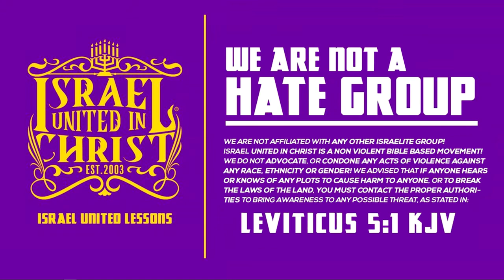Unveiling The Mystery of The Messiah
City/State: Brockton, Massachusetts
School Address: 244 Liberty Street